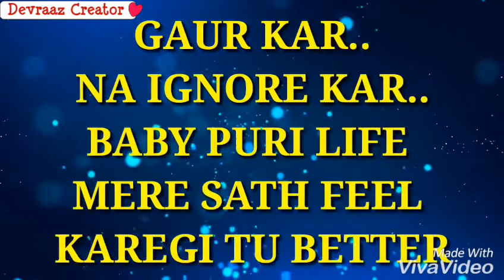Honey singh rap 😃😃about whatsapp,😄 chat😆.....